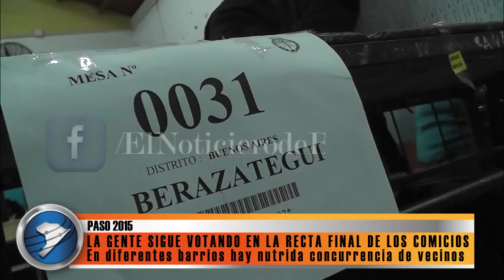LA GENTE SIGUE VOTANDO EN LA RECTA FINAL DE LOS COMICIOS